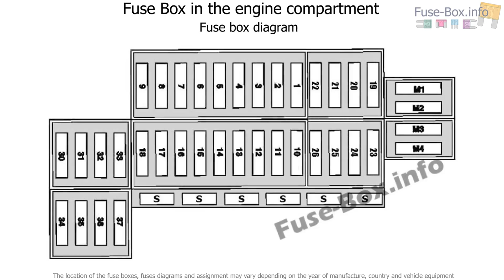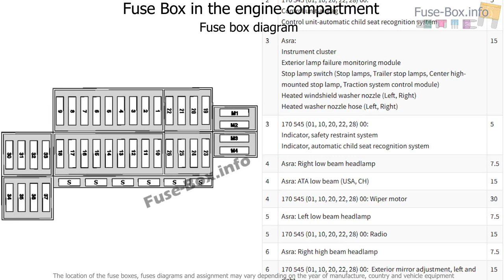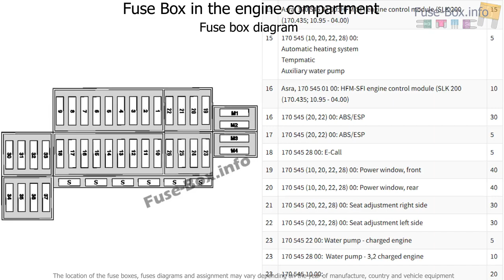Fuse box location and diagrams: Mercedes-Benz SLK-Class (1996-2004)